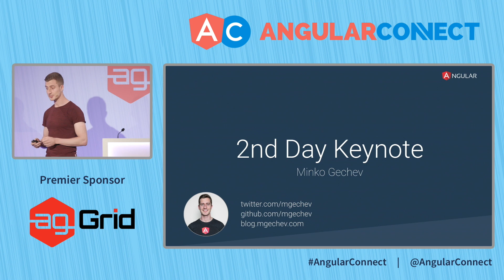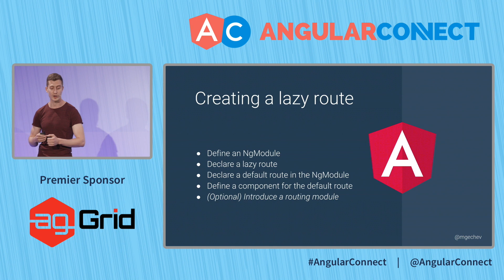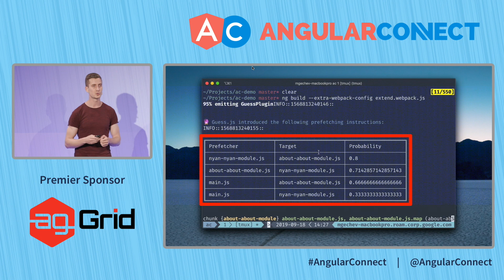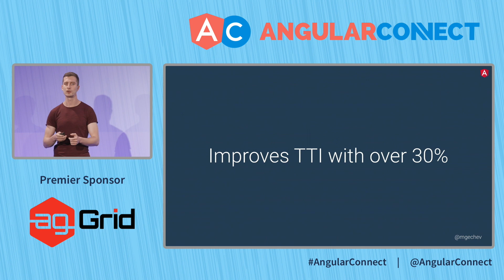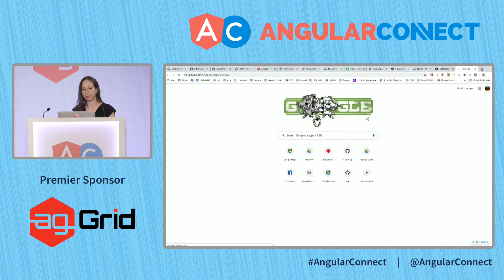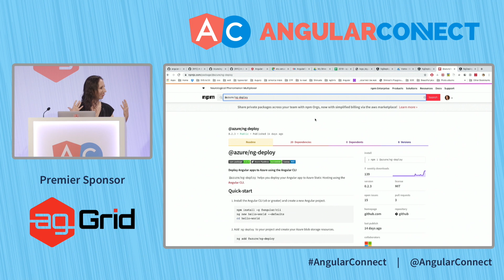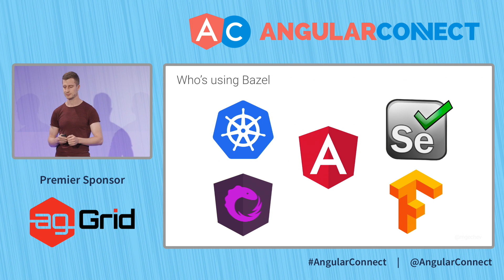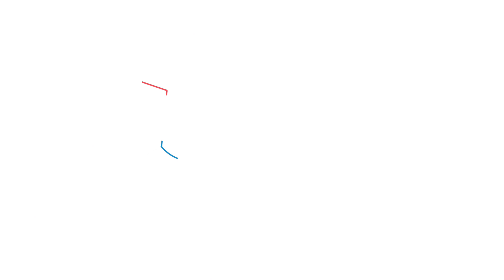Keynote | Minko Gechev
Minko takes to the stage together to share the latest technical Angular updates.

About Minko Gechev
Minko Gechev is an engineer in the Angular team at Google, where his primary focus is performance and development experience. For the past years, he has been building open source tools for static analysis, libraries, and frameworks. Because of his contributions, Minko received two awards from the President of the Republic of Bulgaria. Before joining Google, he was a co-founder and CTO at the EdTech company Rhyme.com, which got acquired by Coursera.